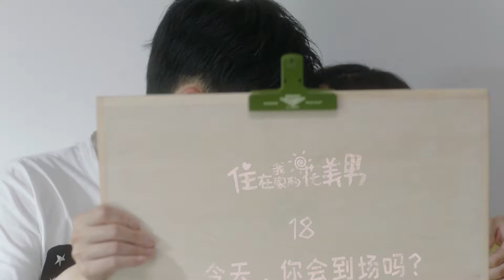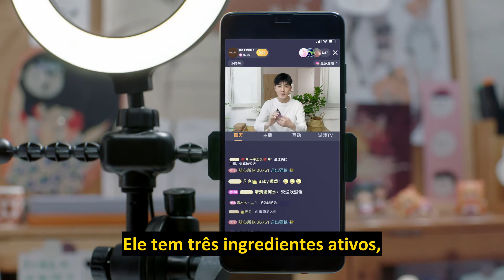【Legendado PT-BR】 Meu Lindo Colega de Quarto 18 | My Handsome Roommate | 住在我家的花美男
🔥Sinopse:
Mo Yi, que está decepcionada com sua carreira e vida amorosa, acidentalmente se reencontra com seu benfeitor de infância You Yu, e eles começam a viver juntos. Eles encorajam um ao outro a se tornarem pessoas melhores e se apaixonam, mas o que ela não esperava é que You Yu venha de outro tempo e espaço.

💕Elenco:
You Yu
Mo Yi